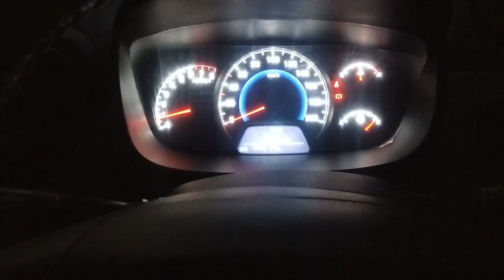Sale Sahab ki Shadi Main Enjoyment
HI,
My Name is Mukesh Kaushal. Welcome to our You tube Channel MK HIMALAYAN.

In this video i am going to show marriage function of my sale sahab.